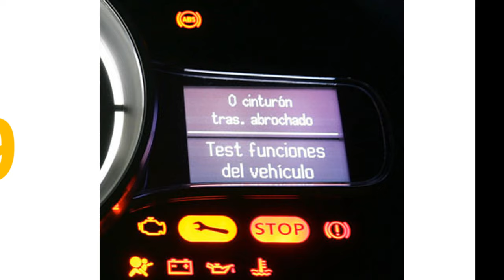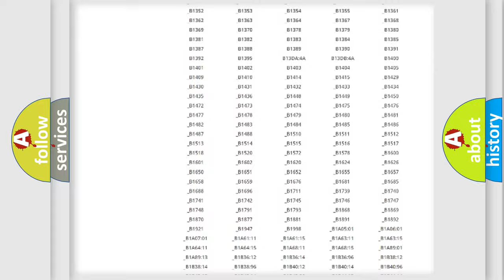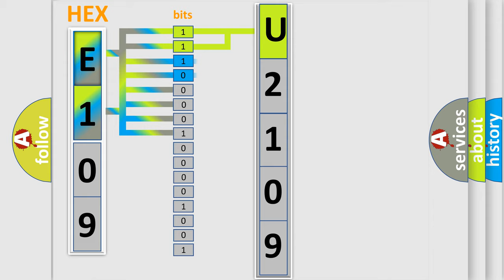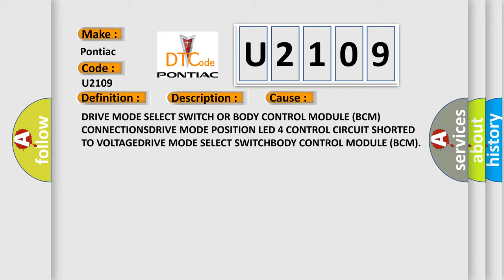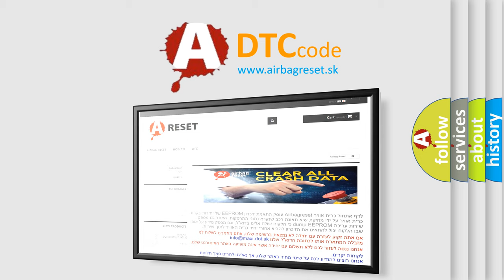DTC Pontiac U2109 Short Explanation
Contents:
0:21 Basic DTC analysis according to OBD2 protocol standard.
1:48 Insight into programming
2:58 A diagnostically understandable description of the Diagnostic Trouble Code
3:05 Basic error definition

Make:
Pontiac
Code:
U2109
Definition:
Dna Status LED 3-Circuit Short To Battery
Description:
Cause:
DRIVE MODE SELECT SWITCH OR BODY CONTROL MODULE (BCM) CONNECTIONSDRIVE MODE POSITION LED 4 CONTROL CIRCUIT SHORTED TO VOLTAGEDRIVE MODE SELECT SWITCHBODY CONTROL MODULE (BCM)